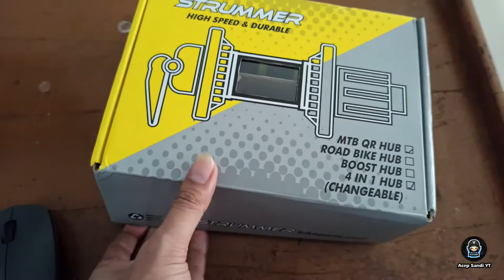FREE HUB STRUMMER HM009F/32H 4 in 1 DI SISKIU D5 2020 ASLI TAWOOON NYERANG !!!!!!!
Upgrade Hub Siskiu D5 2020 plus tambahannya
1. Adaptor TA 142mm
2. Adaptor Sprocket
3. Rotor Shimano RT 56
dr. donald r. hubbard,
douglas w. hubbard,